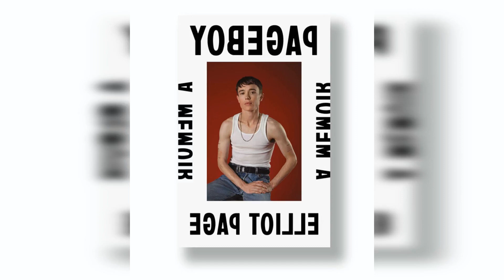ELLIOT PAGE TALKS ABOUT HIS NEW MEMOIR PAGEBOY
Actor Elliot Pages rise to fame was meteoric — and complicated. Yes. the whole Juno time. Its not like anyone was forcing clothes on me. but thats what it felt like... explained he.